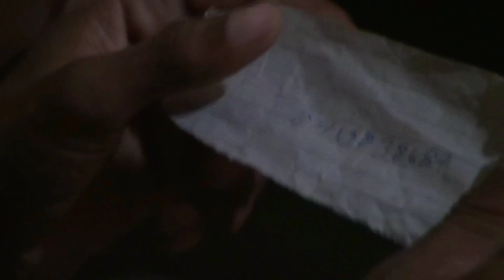Special rakhi/स्पेशल राखी भाई बहन का झगड़ा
भाई बहन का झगड़ा स्पेशल राखी।

special rakhi 2022 dhamakedar Rakhi
यह वीडियो आपके मनोरंजन के लिए बनाया गया है इसमें आपको किसी भी प्रकार की कोई हानि ठेस पहुंचाने के लिए नहीं बनाया गया बस आप मस्त रहो और हम आपको हंसाते रहेंगे हमारा मकसद यही है।।

स्पेशल दिन नहीं होता दिन को स्पेशल बनाना पड़ता है।
रक्षाबंधन का त्योहार भाई बहन का रिश्ता मजबूती के साथ हैप्पी रक्षाबंधन

doston watch time ki jarurat hai please support karo
दोस्तों इस वीडियो को ज्यादा से ज्यादा शेयर करें आपका एक लाइक हमारी जिंदगी बदल सकता है तो प्लीज इस वीडियो को एंड तक देखें और हमारे चैनल को सब्सक्राइब कर ले
इस दुनिया में सबसे बड़ा रिश्ता भाई-बहन का होता है